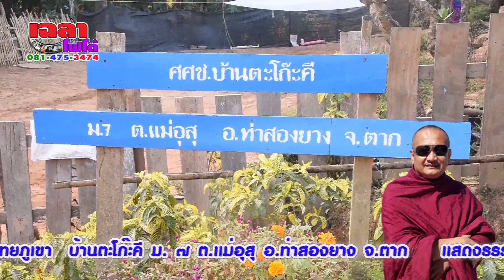เฉลาโฟโต้ : ลิเกคอนเสิร์ตวรต้อ สีมานคร ดีเจ ดวงใจ ครูบาเฉลา Chalaophoto Mueangluea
สำนักงานเผยแพร่ธรรมแห่งชาติ  148 ม.8 บ้านดงป่าคำ  ต.ดงกลาง อ.เมือง จ.พิจิตร  Chalaophoto นายห้างเฉลาโฟโต้
หน่วยปฎิบัติการพิเศษ สายฟ้า 191  มูลนิธิประชาชนอาสา   (PVF)
ศูนย์รวมธรรมะ : ศิลปะวัฒนธรรมพื้นบ้าน ## พระเทศน์แหล่ หมอลำ ลิเก
หนังตะลุง มโนราห์ กันตรึม สมาคมลิเกตะพานหิน จ.พิจิตร ลิเก วรต้อ สีมานคร(สาย๑) งานปิดทองอัญเชิญพระโมลี ณ วัดโต่งโต้น(เขาใหญ่) ต.หมูสี อ.ปากช่อง จ.นครราชสีมา เฉลาโฟโต้ ประสานงานโดย : พระเอกดีเจดวงใจ ,